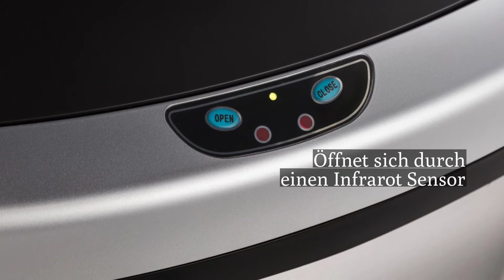Automatischer Abfalleimer 38L von UMUZI CLEANING | Mascot XL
Sie suchen einen neuen, hochwertigen Mülleimer für Ihr Zuhause?
Wollen Sie die neuesten Trends zu einem fairen Preis zu Hause haben?

Bei Mascot XL finden Sie eine große Auswahl an Mülleimern und Haushaltswaren, die in jedes Haus passen. Schauen Sie sich in unserem Shop um, gut zu wissen, dass wir Bestellungen über 49 € innerhalb von wenigen Werktagen kostenlos versenden!
Mülleimer 38 L mit Infrarot passt perfekt in Ihr Zuhause.

Die modernen Abfalleimer eignen sich für Küche, Schlafzimmer, Wohnzimmer und Büro und sind aus hochwertigem Edelstahl gefertigt, um eine lange Lebensdauer zu gewährleisten. Unsere automatischen Mülleimer sind einfach zu bedienen, leise und sicher, um Gerüche zu verhindern und zu neutralisieren. Verabschieden Sie sich von veralteten Mülleimern und begrüßen Sie automatische Mülleimer!

Mülleimer mit Infrarot 38L | Details

- Aus rostfreiem Stahl;
- 4xD-Batterien (nicht enthalten);
- 49 x 44 x 33 cm.